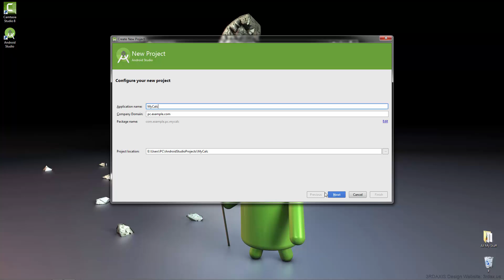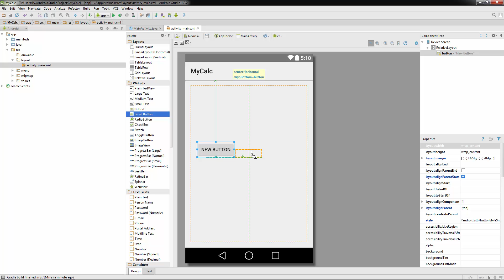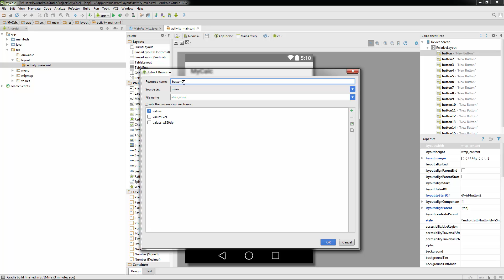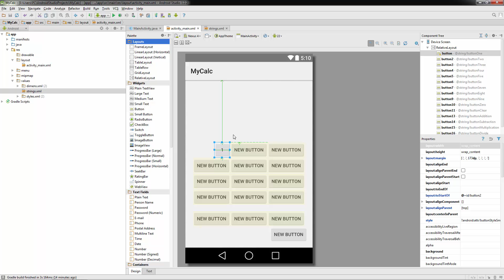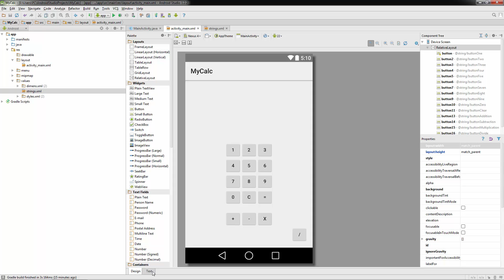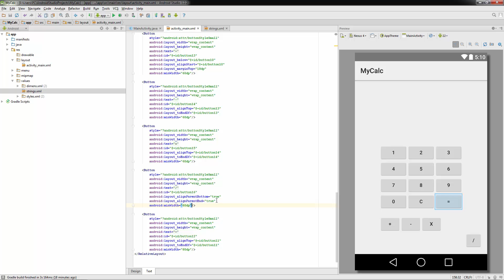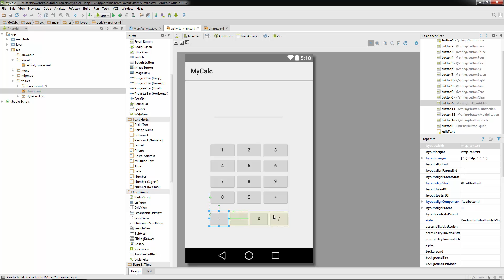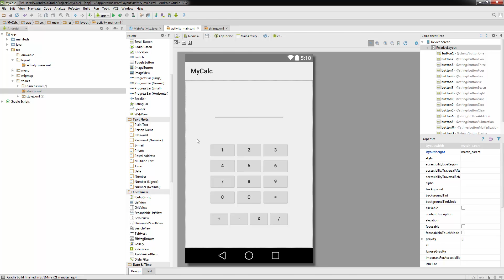Android Studio - Tutorial 3 - Simple Calculator - Part 1 of 2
In this tutorial, I wanted to make a very basic calculator to familiarize students with Android Studio.